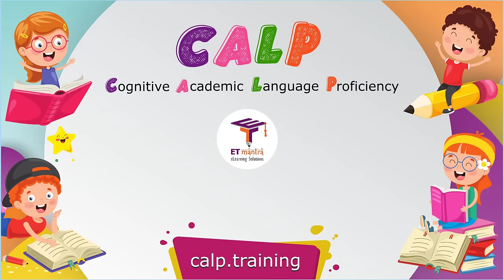Robinson Crusoe Discovers a Footprint - Marigold Unit 3 - NCERT English Class 5 [Listen]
The story "Robinson Cruesoe Discovers a Footprint" is part of NCERT Class 5 English Unit 3 Marigold book. This video will help in improving English listening skills. Play this video in your class and let students listen to it.

One day, when I was going towards my boat, I was surprised to see the footprint of a man on the sand. I stood amazed! I listened; I looked around me; I could neither hear nor see anything. I went up higher to look down; I went up the shore and down the shore, but it was no good; I could find no other footprint but that one. I went to it again to see if there were any more footprints and to tell if it had been my imagination. But I was not mistaken, for there was exactly the print of a foot — toes, heel, every part of a foot. I could not imagine how it came there. I stayed a long time thinking, but became more and more confused. Read and enjoy the poem At last I returned home very frightened, looking behind me after every two or three steps, mistaking every bush and tree to be a man. When I came to my cave (which I called my castle), I ran inside it, as if I was being chased. I do not remember whether I used the ladder or went in by the hole in the rock, which I called the door. I ran for cover, faster than any animal could run.

I did not sleep that night. The more I thought about what I had seen, the more afraid I became. I thought it could be one of the savages of the mainland who had wandered out to the sea, in a small boat. Luckily I was not on shore at that time, but what if he had seen my boat! If he had seen the boat he would have realised that someone lived on the island and would soon return with others to kill and eat me. And so I lay fearful for many days and prayed for protection. In doing so, I was much comforted and began going out to investigate. But even now as I went forward, I looked behind me frequently, because I was still very frightened. However, as I went about for two or three days and saw nothing I became a little bolder. I decided to go down to the shore again and examine the footprint once more. I decided to measure it with my own footmark. As I came closer to the footprint, I realised that it could not be my footprint because I had not come to this part of the beach since a long time. Secondly, as I placed my foot alongside that footprint, it seemed larger than my own. My fear returned! I went home again, believing that
there was someone there.The island was inhabited!

(Adapted from Daniel Defoe s’ Robinson Crusoe)